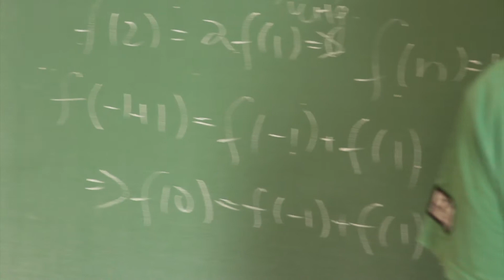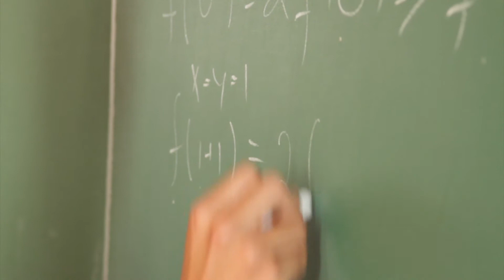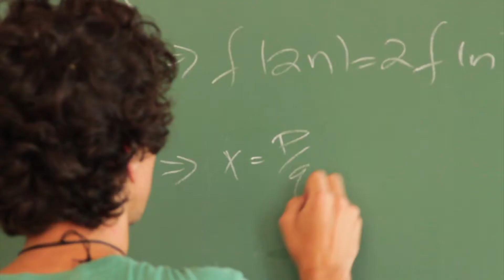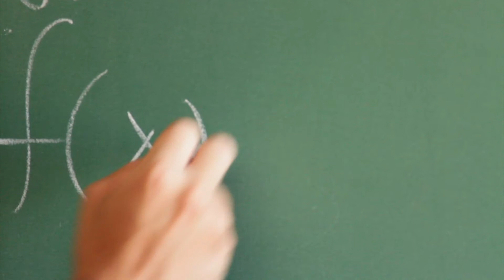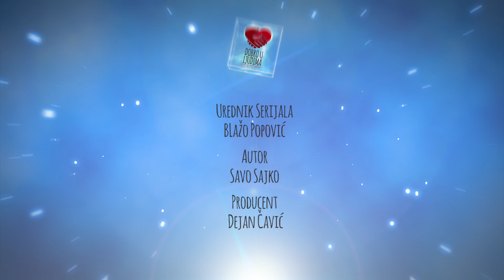Dobro u ljudima - Dejan Gvozdenac, Banjaluka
"Jedinstven sam, ali sam pojedinac. Ne mogu da uradim sve, ali nešto mogu, i ne želim da me ta činjenica spreči da to i uradim." Edvard Everet Hejl

Dobra dela ne smeju da prođu nezapaženo. Javite se i predstavite svog heroja. Podelite sa nama dobro u ljudima.

Zabranjeno preuzimanje celokupnog ili dela sadržaja.
Sva autroska prava zadržava produkcijska kuća "ScoMediaSco".